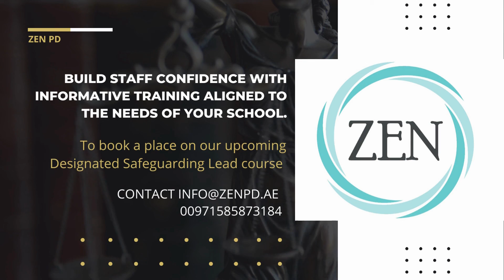Client testimonial - Ruth Burke Swiss School Dubai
A review of our DSL course September 22